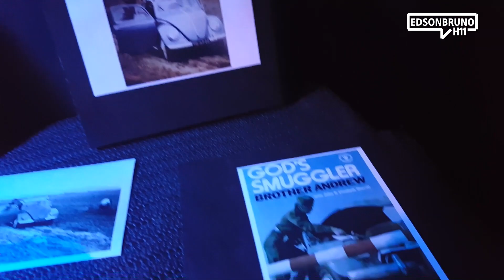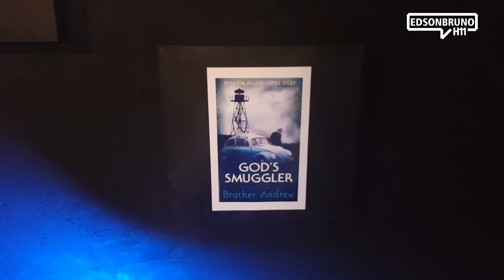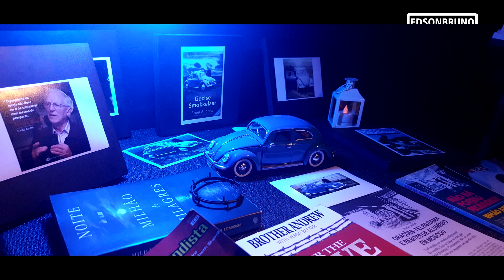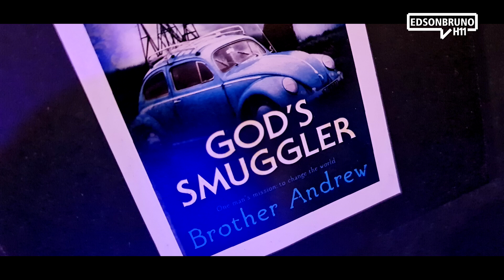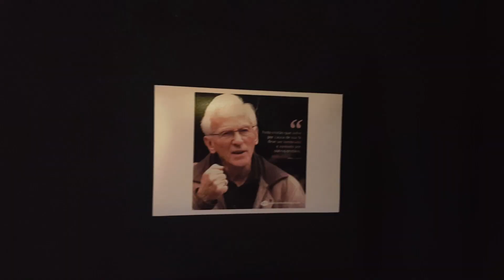0562 - Meu Irmão André Ep.46 | Edson Bruno | Segunda 21/06/21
Sempre haverá um preço a pagar se desejarmos obter resultados. É exatamente isto que veremos no Episódio de hoje da "Série Meu Irmão André". Vale a pena você assistir na íntegra mais este H11. Muito obrigado!